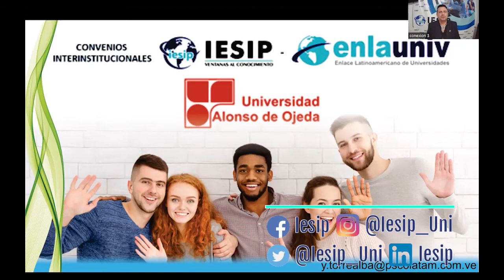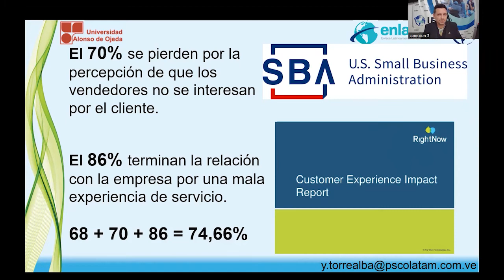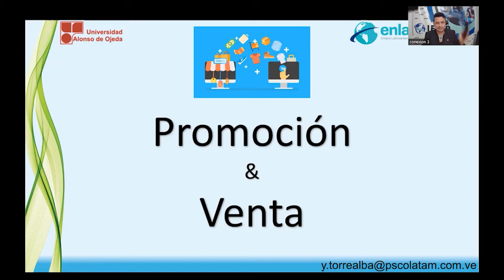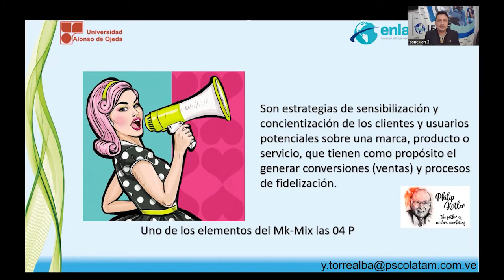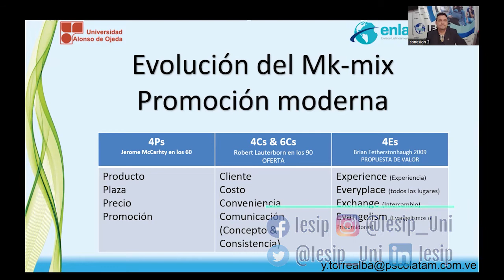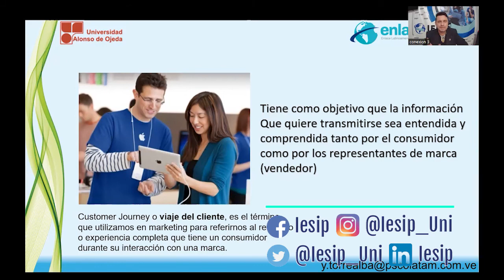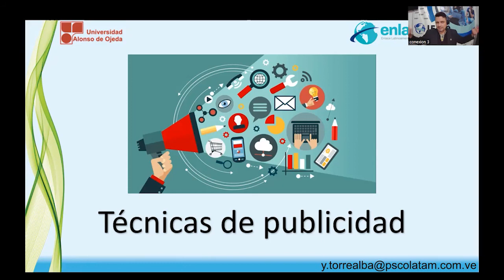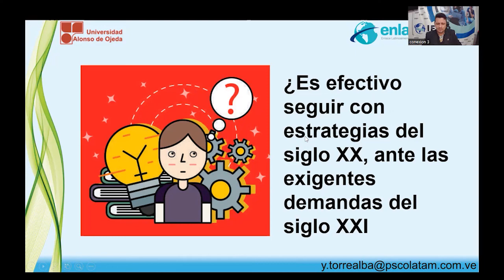|Pregrado| Administración Gerencia y Mercadeo - Promoción y Ventas. Dr. Yimmy Torrealba